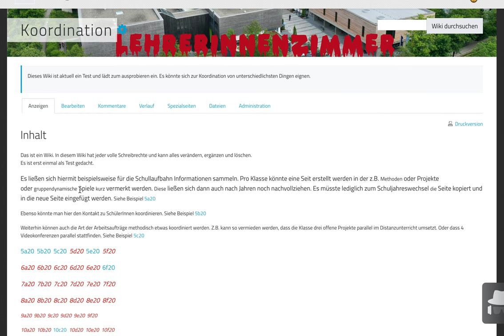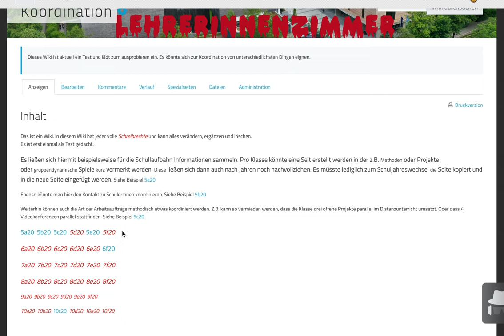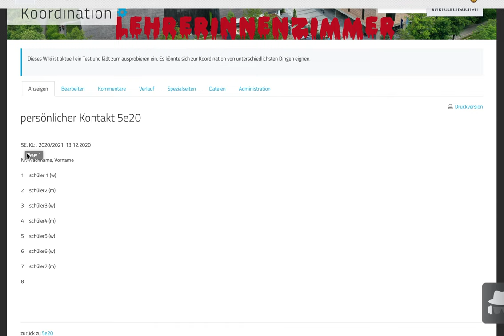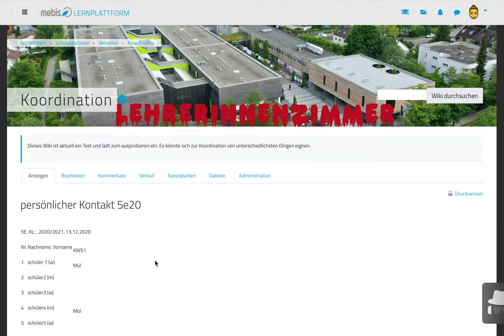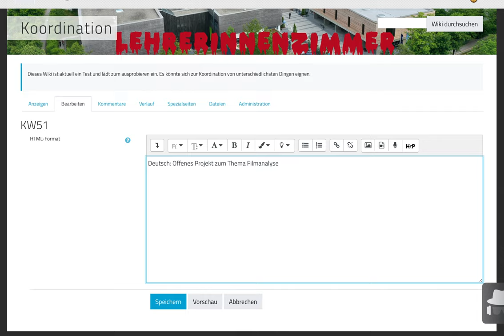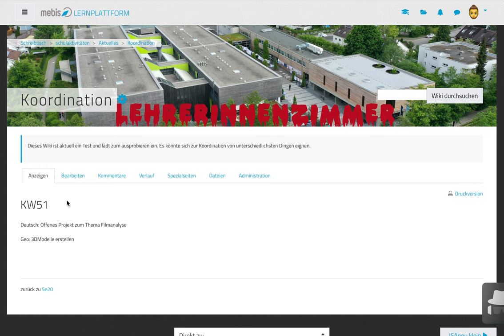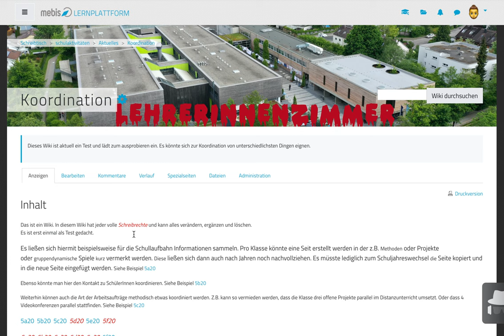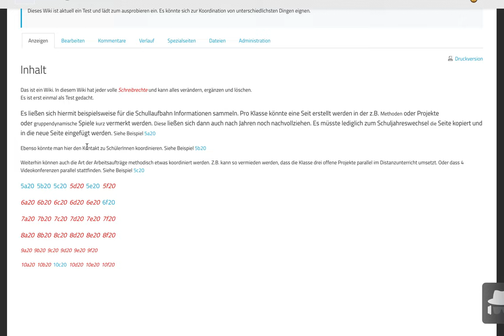Wiki zur Organisation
Das Wiki Werkzeug in mebis bzw. moodle ermöglichst die Koordination und Organisation von Unterricht bzw. schulischen Aktivitäten. Das kann gerade im Hybrid- oder Distanzunterricht sinnvoll eingesetzt werden.